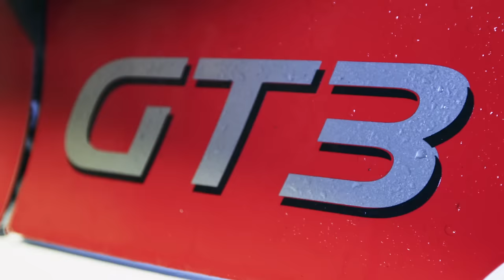Matt Simmons first drive of Nissan GT-R NISMO GT3.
Watch and ride onboard as 2015 Nissan PlayStation GT Academy International winner Matt Simmons of Australia has his first test of a Nissan GT-R NISMO GT3 at the Snetterton circuit in the United Kingdom.